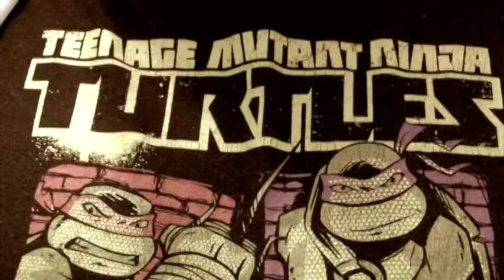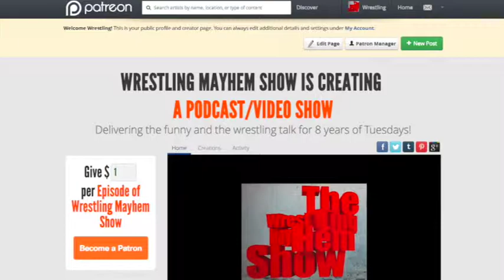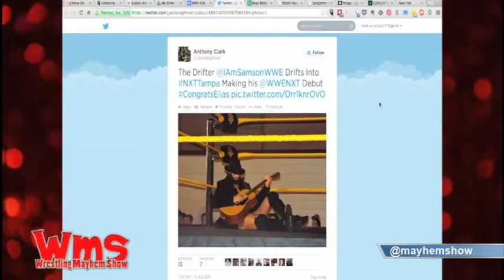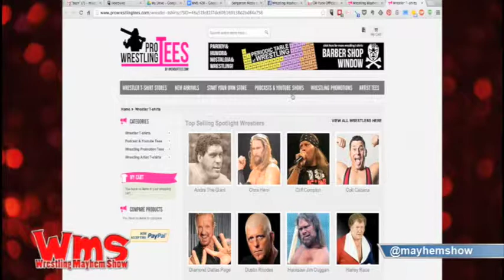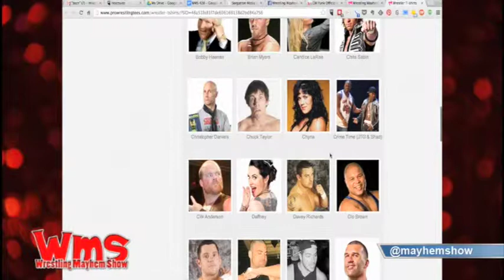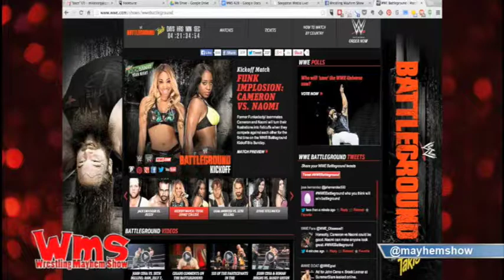Wrestling Mayhem Show 428: That Nash Bridges Heat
KENTA joining the WWE.
What our friend Devin Devinson (@IAmSamsonWWE) is doing in NXT.
Sting being on WWE TV, and possible matches you want to see him in.
The return of the TNA six sided ring!
Heat in wrestling.
Wrestling themes that grew on us.
A Remember When of Sting memories.
CM Punk going on WWE's Alumni page.
WWE BattleGround talk.
Discussion on NXT, show continuity, announcing,  big wrestlers' importance and if we have just ONE belt in WWE now.

Follow our stable on Twitter: Mike Sorg (@sorgatron), Wheelz (@hotwheelzrwa), Bobby (@bobbyfjtown), Eamon (eamon2please) and Papa Lunchbox (@thepapalunchbox).

Catch our live stream Tuesdays at 9 PM EST and go to wrestlingmayhemshow.com for more entertainment!